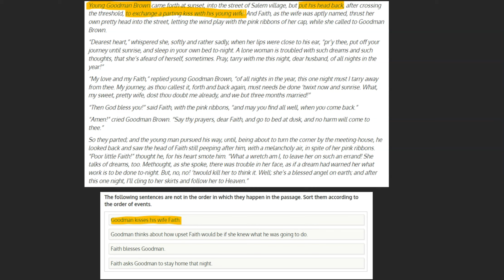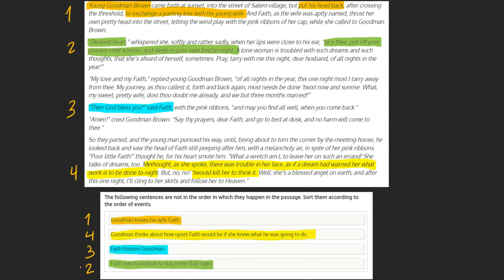Drawing Conclusions Question 9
This video provides a solution to a 'Interpretive Comprehension Skills - Drawing Conclusions' question, which is a part of the Reading Comprehension Tutorial by iPREP.